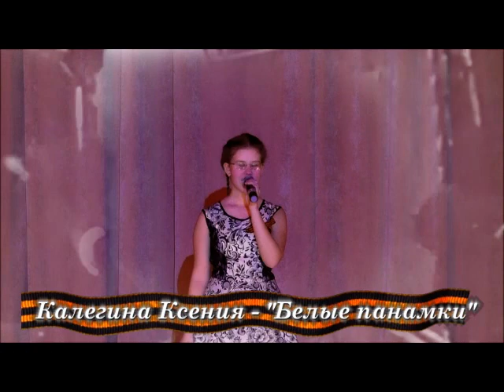К 75-летию Великой Победы=видео-концерт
День  Победы в Саблино